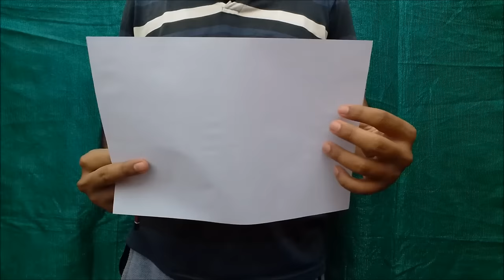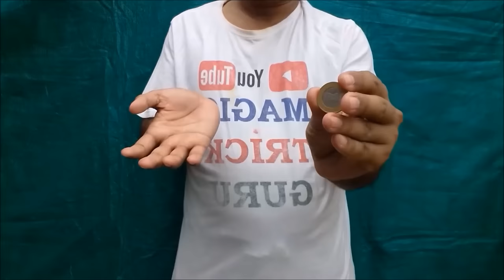5 Magic Tricks That You Can Do At Home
Today Magic Trick Guru bring 5 easy magic tricks which you can also do. We have also shown one simple how to levitate magic trick. Hope you will love this video.

Magic Trick Guru is a platform where you can learn how to do magic tricks. We also provide magic tricks tutorial so you can learn how to magic. Some need magic practice and some are easy magic tricks. Magic Trick Guru always tries to bring simple magic tricks you can do at home. Sometime we do real magic with some people. So if your question is how to make magic then you are on the right platform.